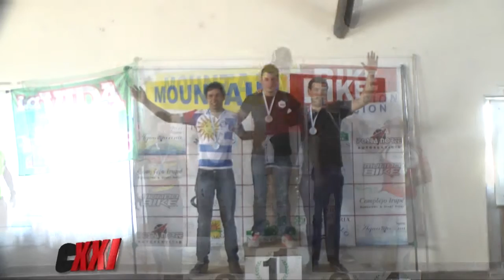1º DESAFÍO DE LAS COLONIAS, FEDERACIÓN, ENTRE RÍOS, 2ª PARTE - CICLISMO XXI